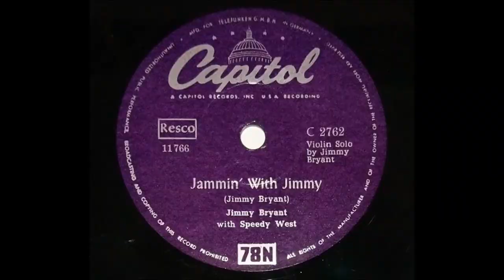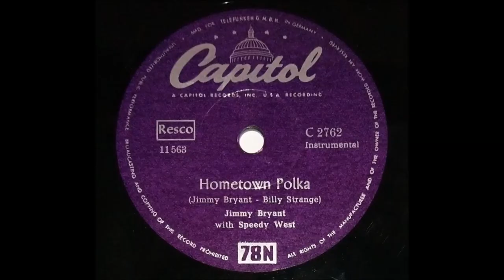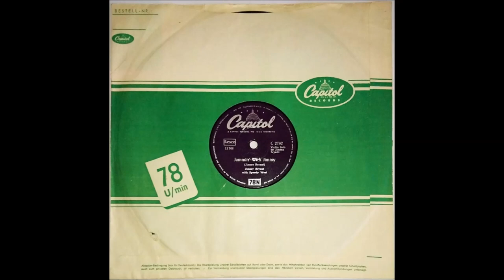JIMMY BRYANT & SPEEDY WEST "Jammin` With Jimmy" Deutsche 78er CAPITOL 1954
Deutsche 78er CAPITOL C 2762 / 1954 .
Steel Guitar Western Swing .